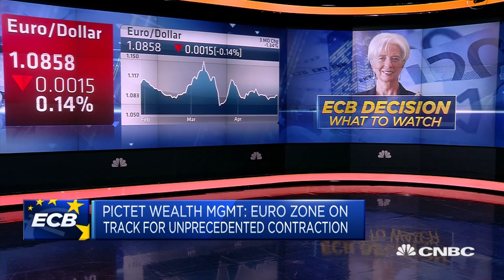Deflation risks might be on the rise, strategist says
Frederik Ducrozet, strategist at Pictet Wealth Management, outlines what he expects from the ECB on Thursday.